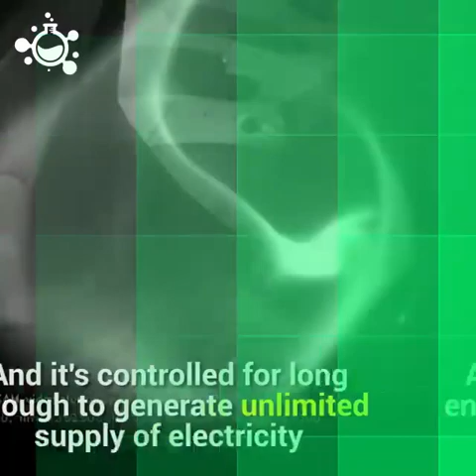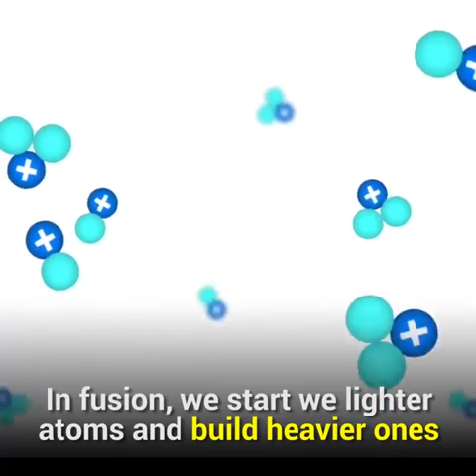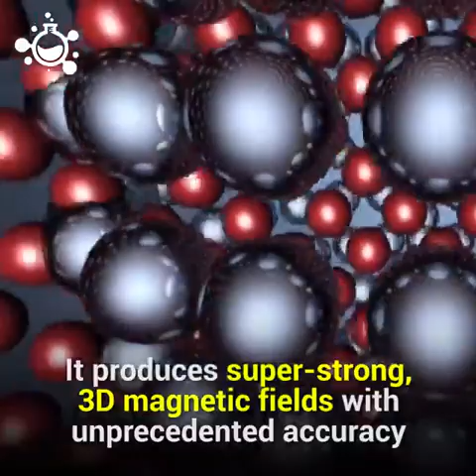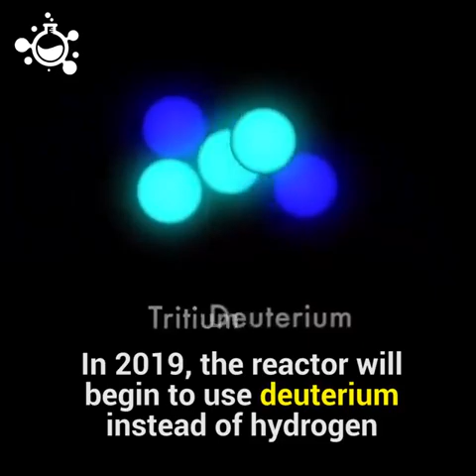Unlimited energy from nuclear fusion could be ready in 2030__"hashem al ghaili"